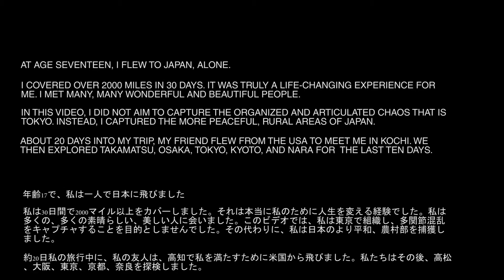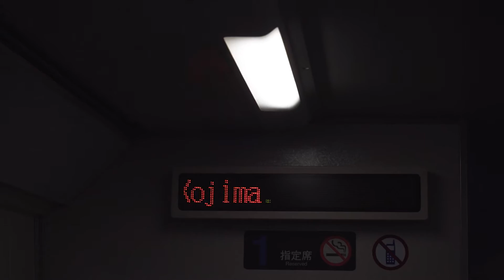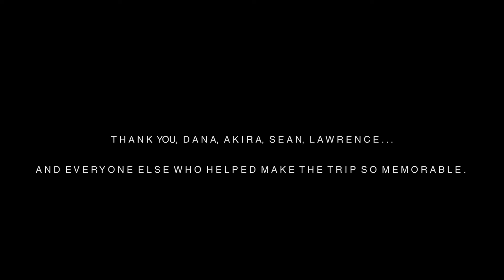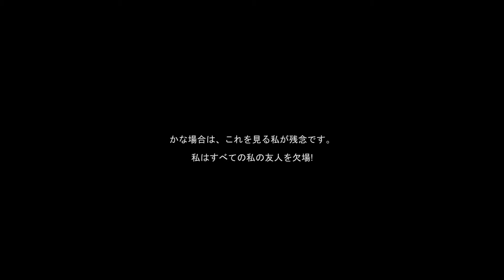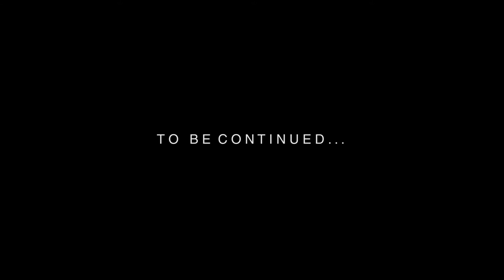Wesley and Jonathan wander Japan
I spent a month in Japan this summer. I aimed to capture the more rural, peaceful areas of Japan in this video. I feel that there are a lot of beautiful areas that don't get enough attention.

Anyways, enjoy this video. It isn't edited together or shot in any specific style. I enjoyed my time in Japan, and shooting it the manner that I did really relieved the stress that I thought I was going to experience.

It's awfully boring trying to capture every single moment behind the camera.